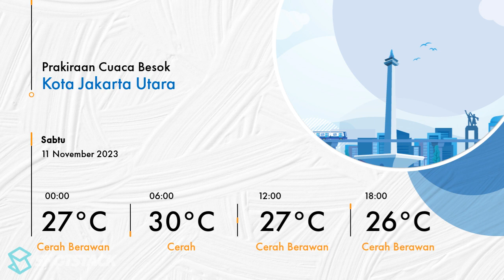Prakiraan Cuaca DKI Jakarta Besok 11 November 2023 Akan Cerah Berawan | Kontan News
Prakiraan cuaca wilayah DKI Jakarta dan sekitarnya pada Sabtu 11 November 2023 Akan Cerah Berawan.